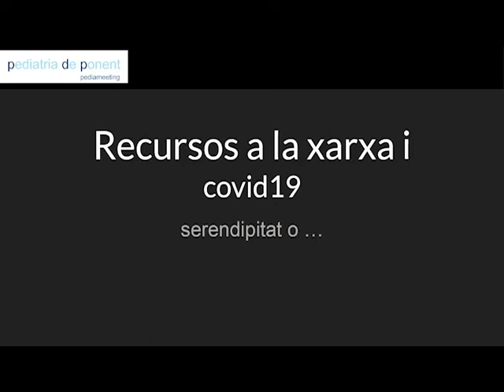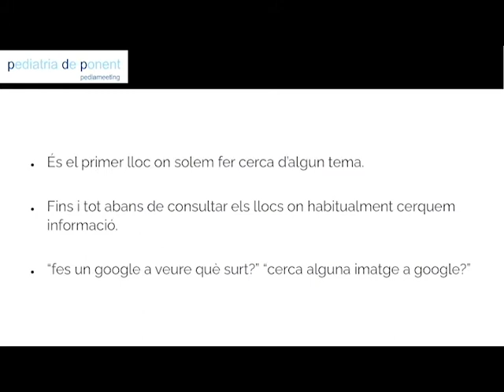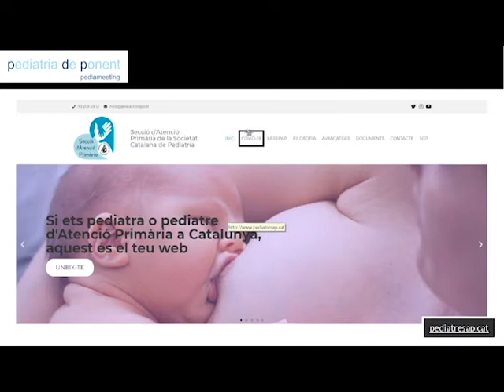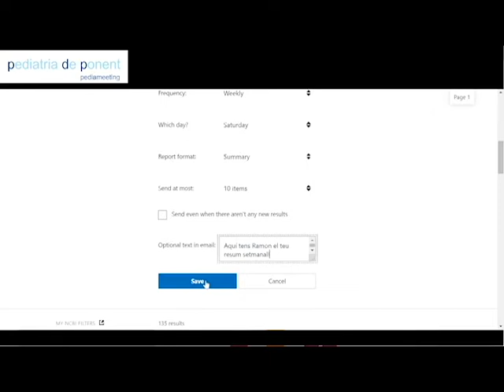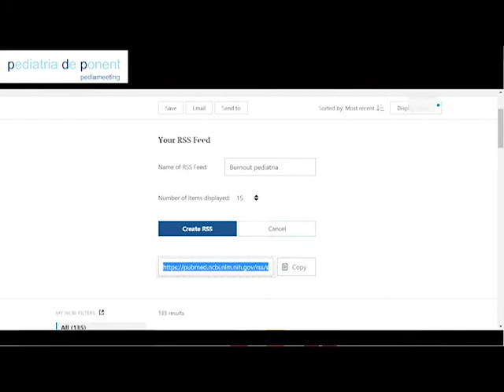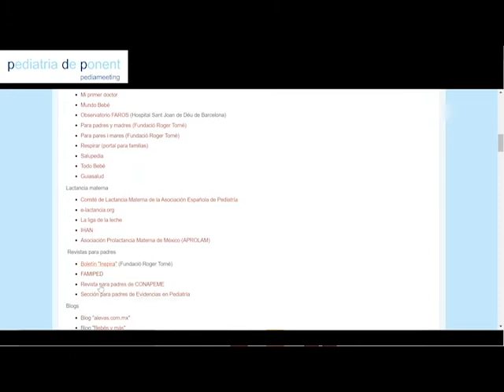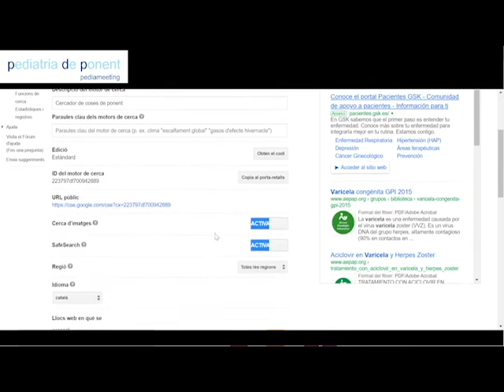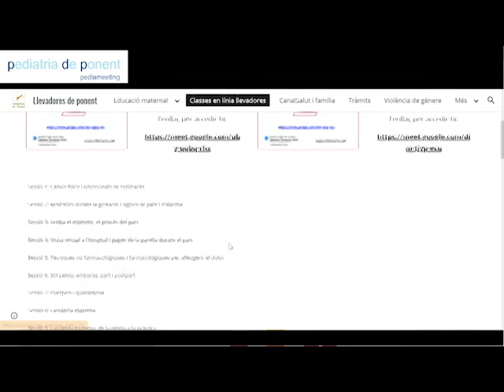Recursos a la xarxa i COVID19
Recursos a la xarxa sobre COVID19 pediàtrica. Enllaços. Webs. Sindicació de continguts. Alertes i RSS a PubMed. Feedly. Webs a pediatriadeponent.